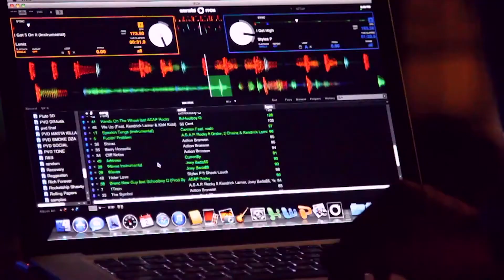SMOKE DZA in Providence With Fans & Performance (Scene Machine TV)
@SceneMachine401 Presents: Smoke Dza @ PVD Social Club March 2nd 2013

This video shows footage of Smoke Dza chillin outside of PVD with the fans after his set shouting out Providence, Rhode Island and all his fans out here. Also contains live footage of his performance .

Filmed and Edited By: Nick Sarakas